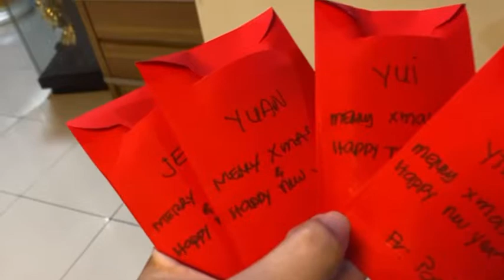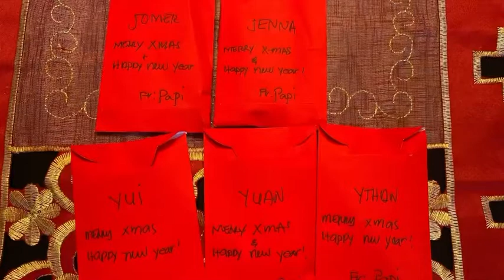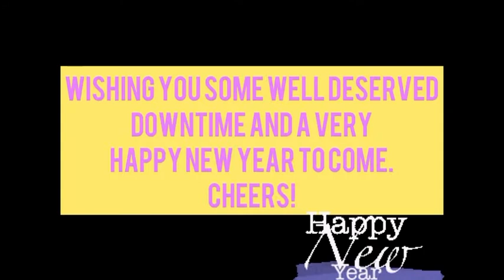New Year’s s Eve | Jenna Sebbey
Spending New Year’s Eve @ WNP with Team Disuanco 💚 I wish you a year full of God’s blessings Happy New Year 2022 ! Cheers! 💚💚💚